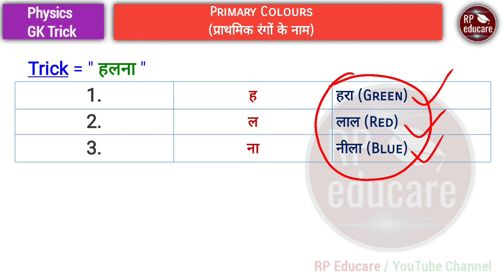Physics gk trick in hindi | Part - 07 | For- RAILWAY NTPC, GROUP D, MTS, SSC CGL, CHSL, BANK & all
Hey This is Rahul Pandey and Welcome to our Official YouTube channel RP Educare.

In this video you will know Trick of primary colours.

Channel Content -
@RP Educare YouTube channel provides you best qualitative videos on various subjects for competitive exams.